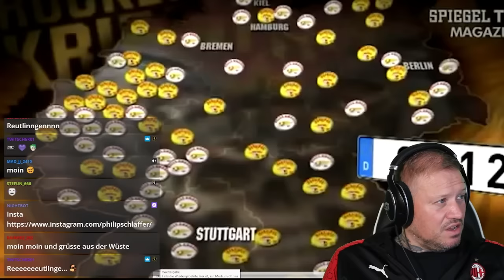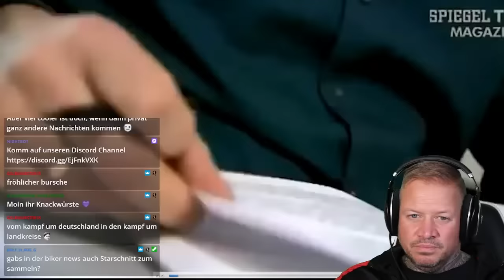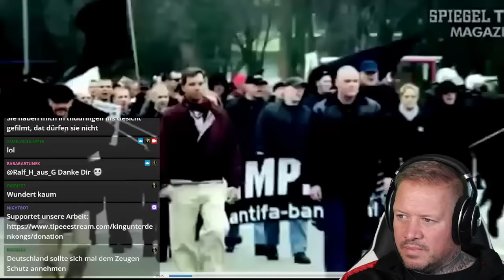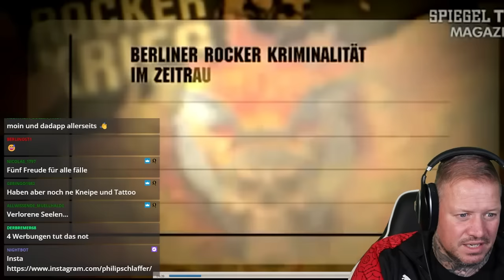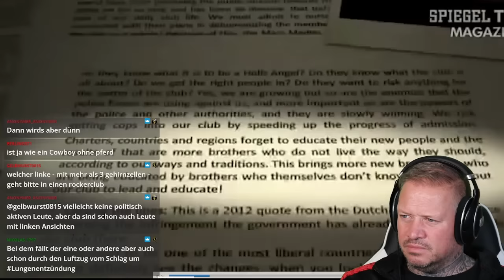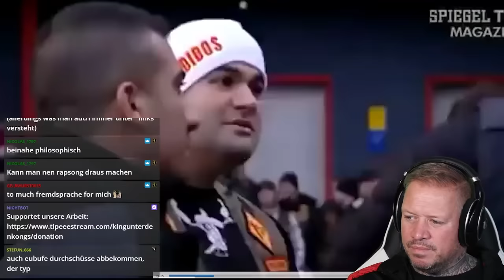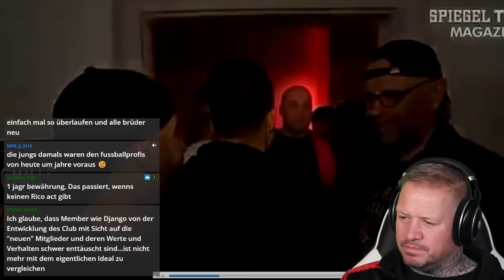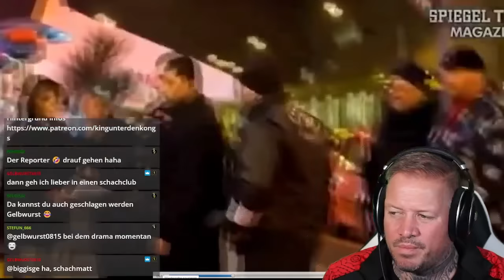Bandidos MC und Hells Angels - Expansion um jeden Preis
✅  King unter den Kongs Shop - Shirts, Hoodies & Buch

Werbung Ende!

Verein:
✅  gemeinnütziger Verein Extremislos e.V. – AntiGewalt & De-Radikalisierung

Philip
(Wenn Du bis hierher gelesen hast  = Ehrenmensch)